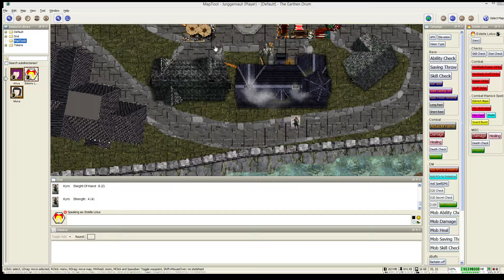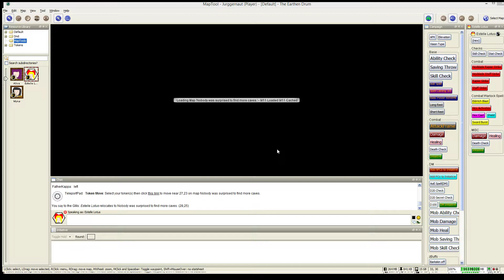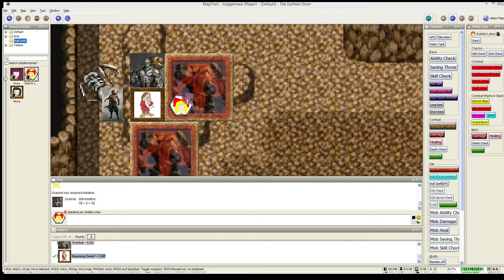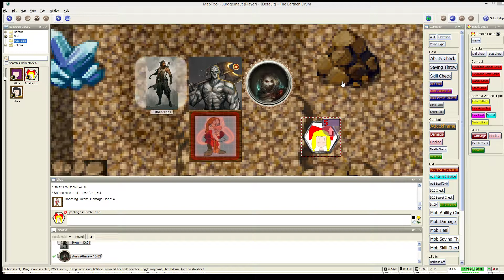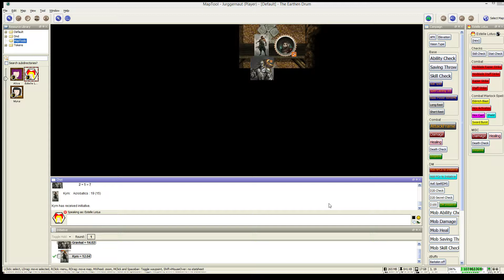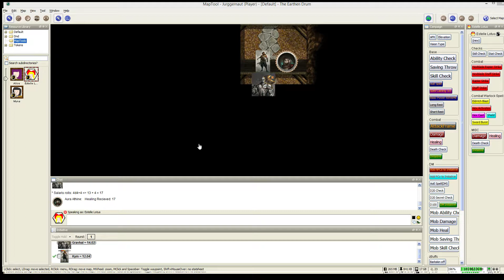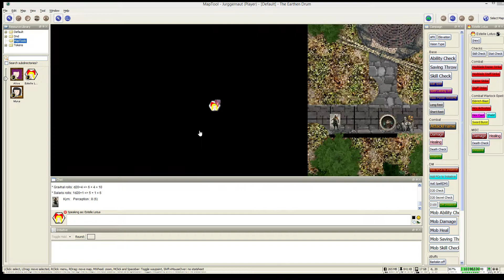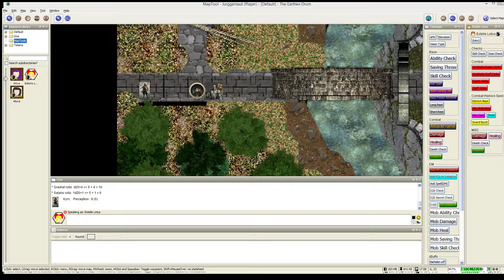Dungeons and Dragons 5e, Estelle Lotus, The Earthern Drum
It was a job consisting of dealing with some tremors...

A few hours later, two people are fighting over rope.